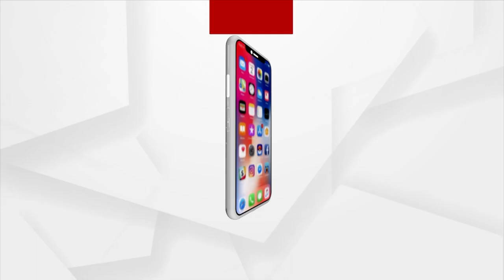DNA Report Becomes Saviour For Deepika Staging Dharna At Lover's Place In Berhampur